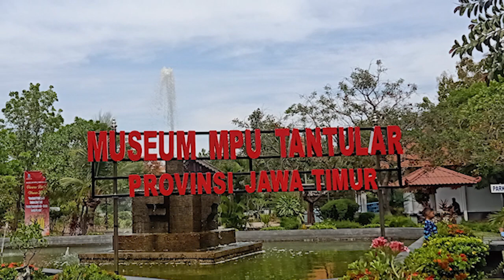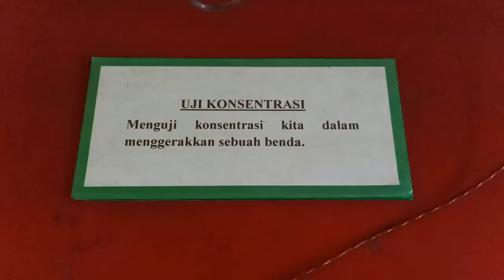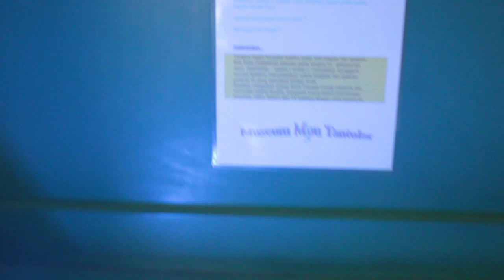VLOG ke Museum Mpu Tantular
Untuk memperingati Hari Sumpah Pemuda, kita Mahasiswi dari Universitas 17 Agustus 1945 Surabaya upload Vlog kita yang lagi di Museum Mpu Tantular Sidoarjo.